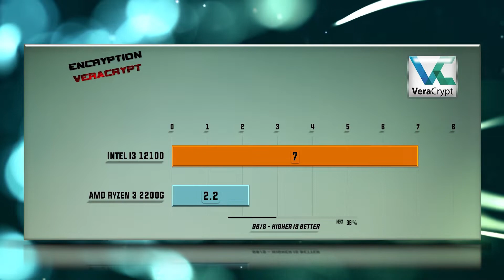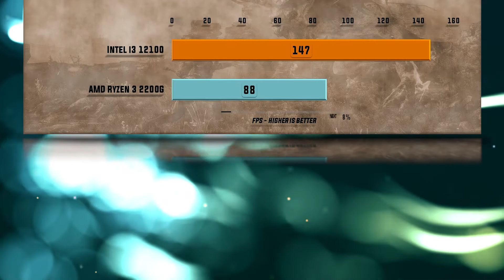Intel i3 12100 vs Ryzen 3 2200G Benchmarks – 15 Tests 🔥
12100 vs 2200G Benchmarks | 15 Tests – Which is better CPU? Which one to choose for gaming and for work?

Intel i3 12100 purchase link: ▶

CPU Tests:
00:00 - X265
00:14 - 7-ZIP Compression
00:26 - VeraCrypt Encryption
00:38 - X264
00:51 - Hitman 1080p
01:03 - Total War Warhammer 1080p
01:19 - SOTR 1080p
01:31 - Witcher 3 1080p
01:44 - Cyberpunk 1080p
01:55 – Cyberpunk 1440p
02:06 - Cyberpunk 4K
02:19 - SOTR 1440p
02:31 - FAR CRY 5 1440p
02:44 - Battlefield V 1080p
02:55 - Metro Exodus 1080p

12100 Specs: 4 cores and 8 CPU threads. Max turbo 4.3 Ghz. Uses LGA 1700 CPU socket. Supports 2 memory channels to support DDR4-3200, DDR5-4800 RAM and features 5.0 PCIe Gen 20 lanes. Tjunction keeps below 100 °C degrees C. In particular, Alder Lake S Architecture is enhanced with 10 nm technology and supports VT-x, VT-x EPT, VT-d.